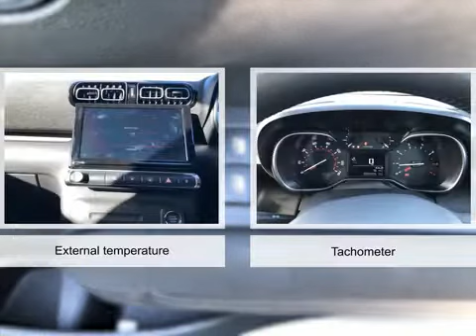For sale 2022 CITROEN C3 AIRCROSS BLUEHDI SHINE PLUS S/S MANUAL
For sale CE72VPO a 2022 CITROEN C3 AIRCROSS BLUEHDI SHINE PLUS S/S MANUAL with 0 miles for only £20995. Don't miss out on your next used car come down and test drive it today!